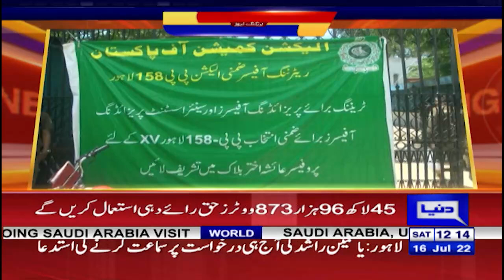175 candidates contest crucial 20 Punjab Assembly seats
175 candidates contest crucial 20 Punjab Assembly seats